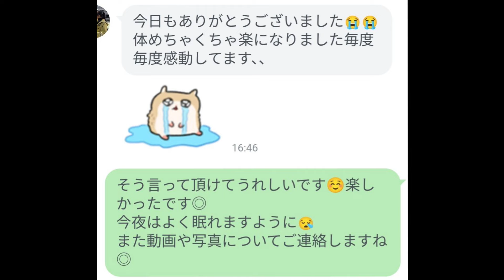【ラスト】肩首コリにさよなら!20代美女ナースの揉みほぐし整体6+肩叩きテクニック」【りらく屋】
これでこの日の撮影分は以上です。